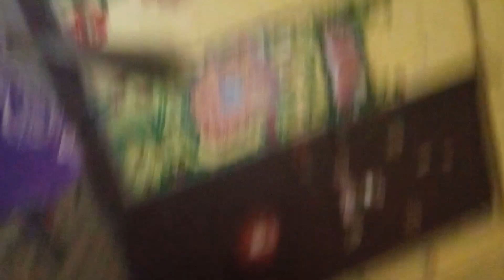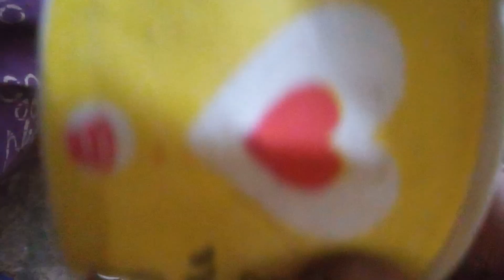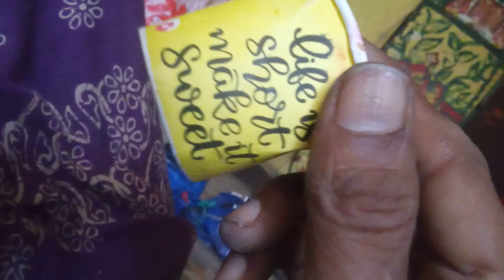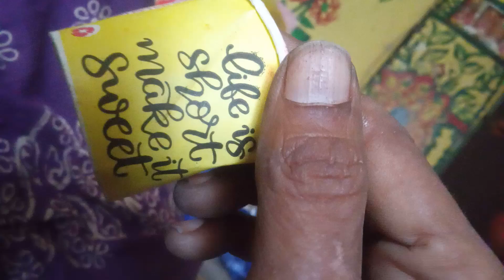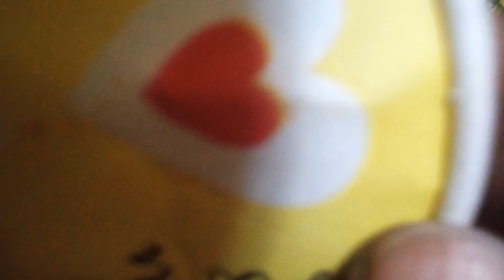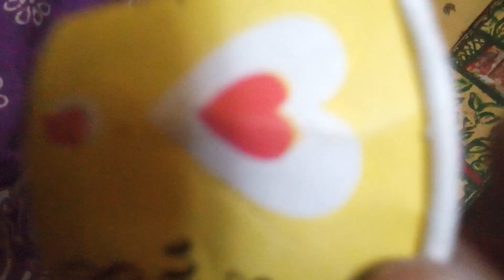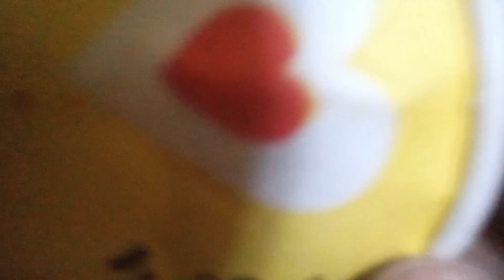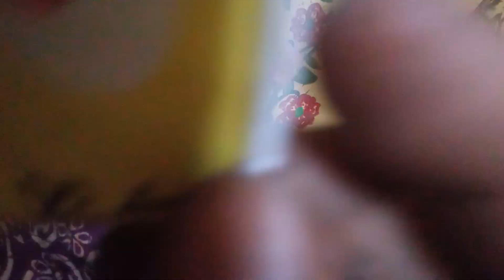multi art super vanaja house ,artist ,best out of waste ,all see know and understand apply its (3)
all see know understand its importentantant values and apply it in our real life suituation,all see on9w understand its importentantantantant in our real life while in hiuse ,temple in function use art ,be a great artists